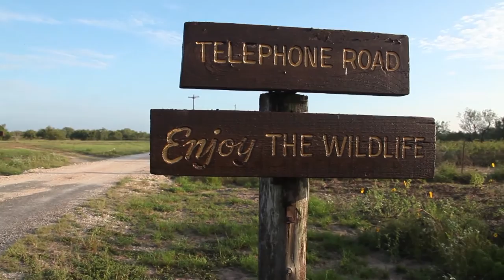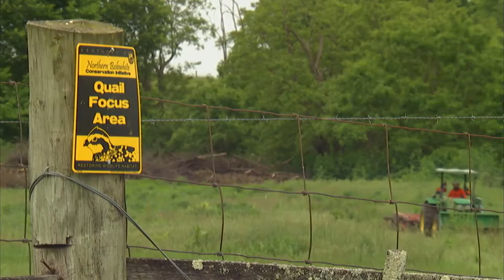This American Land 605 segment Bobwhites on the Brink HD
Welcome to the five-part series “Bobwhites on the Brink.”  For several months, NBCI worked with a syndicated public TV show, This American Land, to examine the “big picture” of the bobwhite decline in settings that once produced copious quantities of quail and no longer do – forests, row crop farming and cattle grazing. For examples of each we visited South Carolina (forestry), Texas and Kentucky (livestock grazing), and Kansas (row crop agriculture) to see how these activities have changed over the decades and how public and private landowners, and public policy makers can make room for bobwhites and other grassland birds once again.